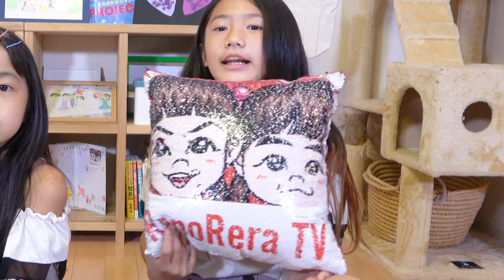【報告】今後のれのれらTVについて皆様にご報告があります。れのれらTV【#1756】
＼今回のれのれらTVは／
今後のれのれらTVについて皆様にご報告があります。

れのれらTV / RenoRera TVのオリジナルグッズ販売ページ

▼▼▼ SNS ▼▼▼
れのんのLINE LIVE（れのんがメインの配信）

【お手紙等のあて先】
〒107-6228
UUUM株式会社　れのれらTV宛